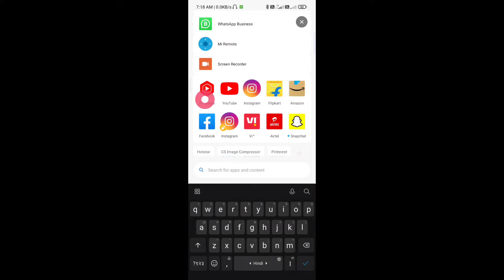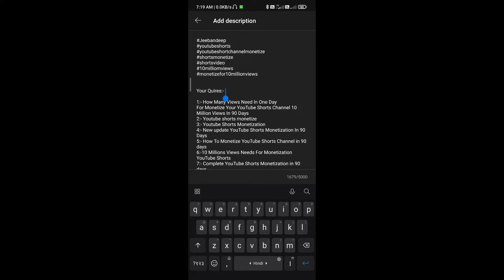Description:-Your Quires Se Views Aata Hai 100% || Get More Views On YouTube || Jeeban Deep 🥰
VIDEO EQUIPMENTS:-

Stand:- OXHOX 7
Edit:- Kinemaster, Vn etc, With Compatible🥰

               *🔔and TURN ON BELL ICON on the channel, For MORE UPDATES.🔔

                                                •JEEBAN DEEP:- (Life creation™)

1:-your queries youtube
2:-your queries description
3:-your queries in hindi
4:-Your Quires
5:-Your Quires Lagaye Views abadhaye